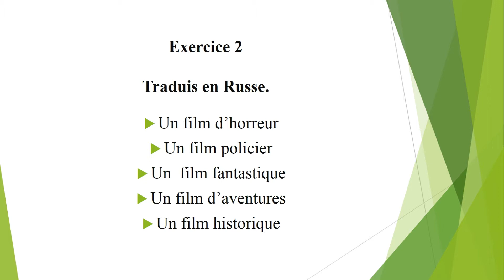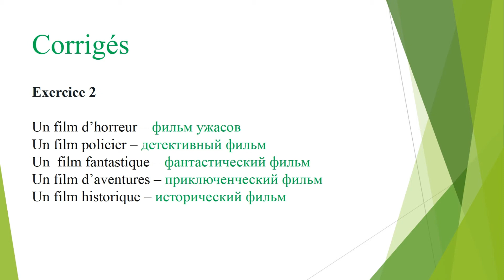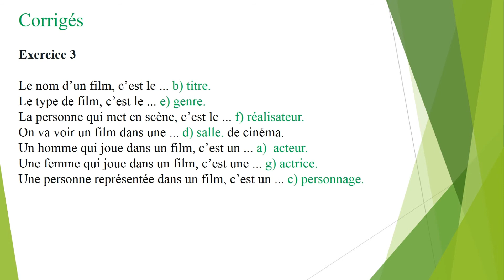8 класс. Французский язык. Тематический тест по теме "Кино"